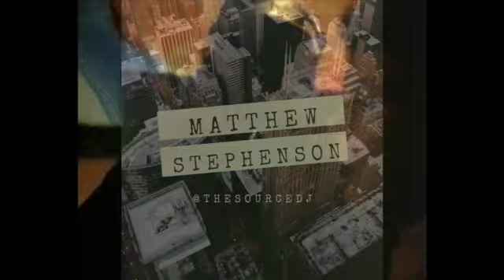KENNY G - HI HOW YA DOIN UNCLE SWERVE MIX SOURCE RE-DRUM